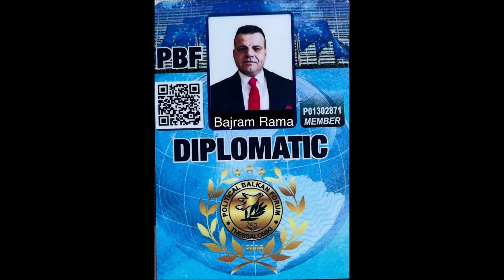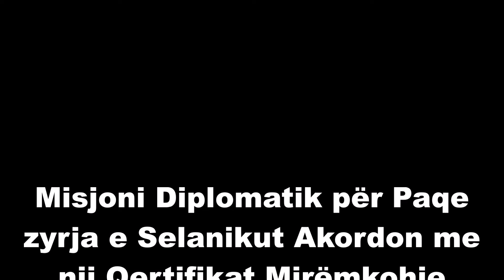Misjoni Diplomatik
Misjoni Diplomatik për Paqe zyrja e Selanikut e Akordon me nji Qertifikat Mirnjohje  zotri
Bajram Rama
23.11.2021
Athen